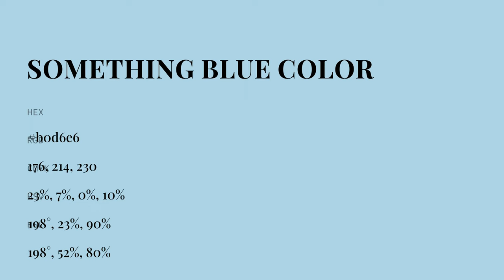Something Blue color b0d6e6 hex color - Blue color - Warm color b0d6e6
What color is Something Blue ? b0d6e6 hex color - Blue color - Warm color b0d6e6

Hex b0d6e6 Color Code is also known as Something Blue color.

Hex b0d6e6 Color code in RGB color code model is created after adding 69.02% red color, 83.92% green color and 90.20% blue color.
Hex b0d6e6 Color code in CMYK color (process color) code model is generated after subtraction of 23% cyan, 6% magenta, 0% yellow and 9% black.